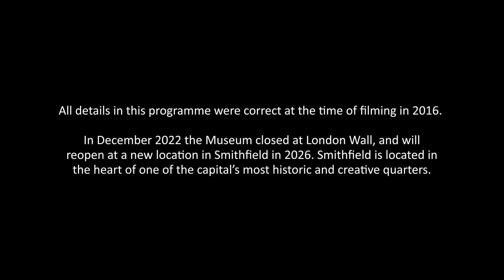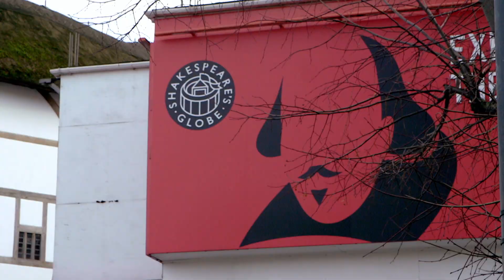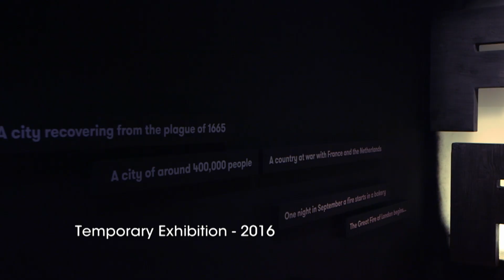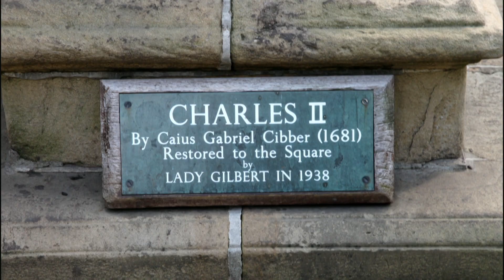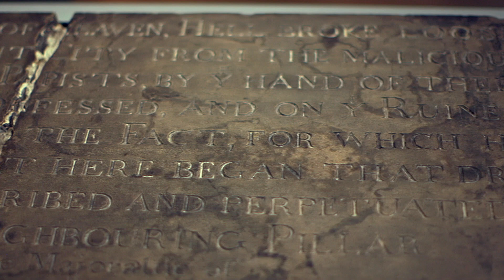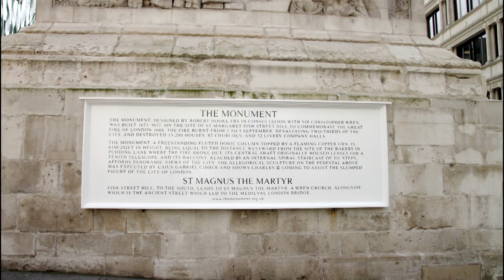Museum of London: 1550s-1660s: War, Plague and Fire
Join Derek O'Reilly and take a walk through the mid-16th to mid-17th century London, at a time where a civil war and the Plague had become part of the Londoners' day-to-day lives, before being topped off by the Great Fire of London.